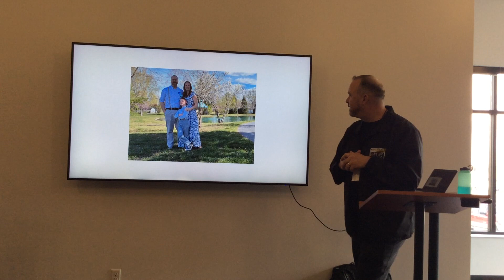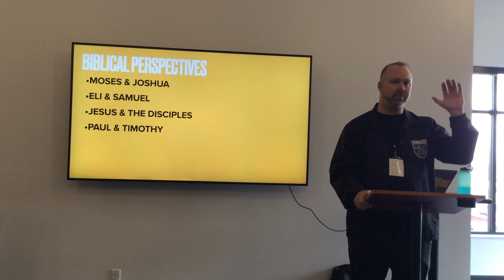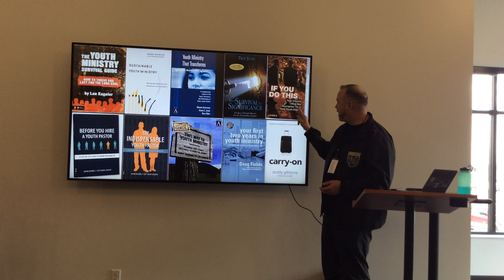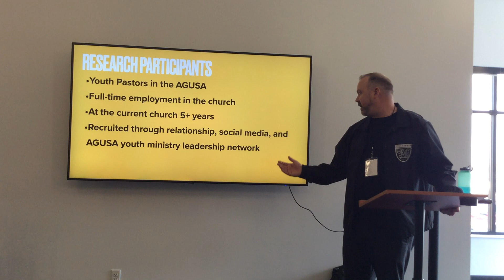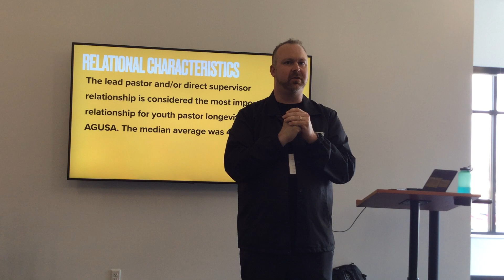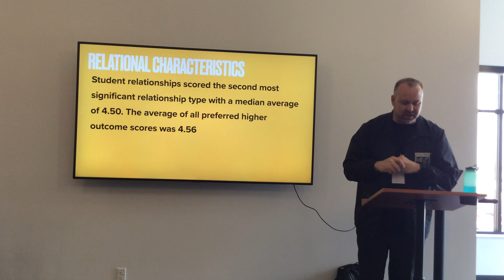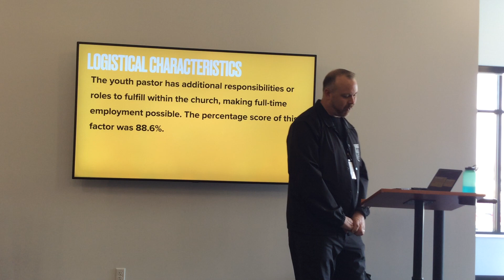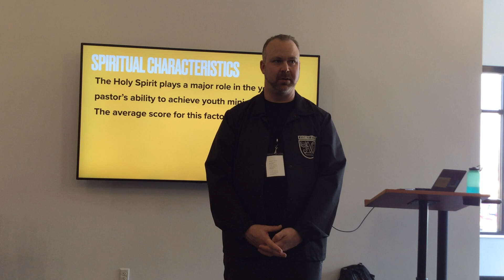Leadership that Lasts: Lee Rogers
In this session, Mr. Rogers presents techniques and characters that can affect and/or solve Church Leadership and how long it lasts.